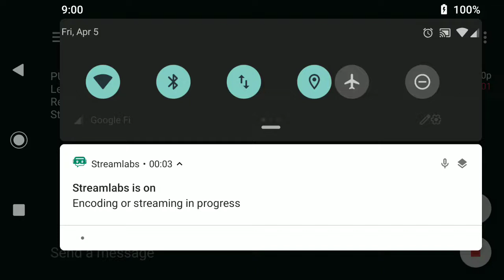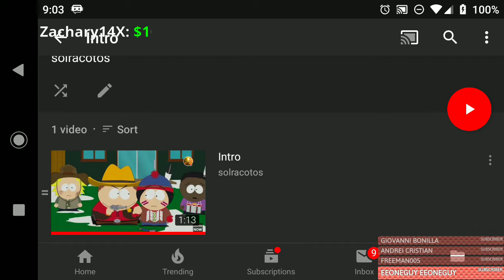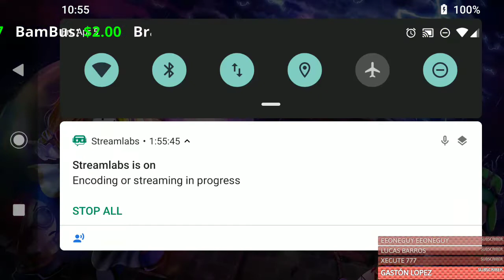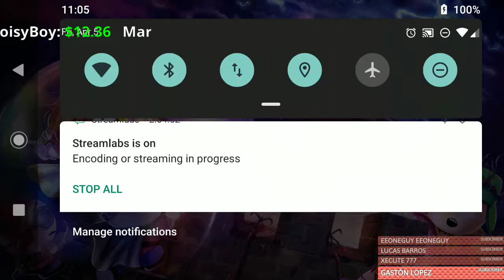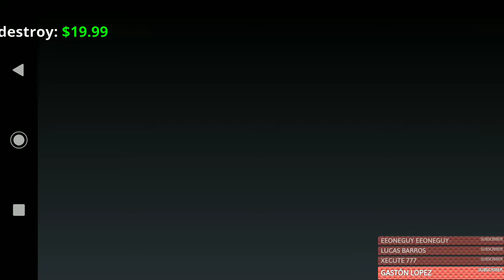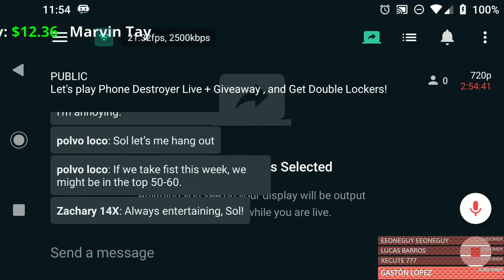Let's play Phone Destroyer Live + Giveaway , and Get Double Lockers!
Lets just play some ranked Legendary PVP matches with my Legendary Fan-SciFi  and Adv-SciFiDeck,  get some Double lockers and climb the leader boards

I will be giving away
1) One Streamer Pack containing -200 in-game cash, 1000 coins and 1500 PvP Tickets.

3) like or Dislike the video
4) type !raffle when the raffle starts
5) pay attention if you are the winner I will need your SPPD In-game name!

Become a channel $upporter by clicking the link below to donate